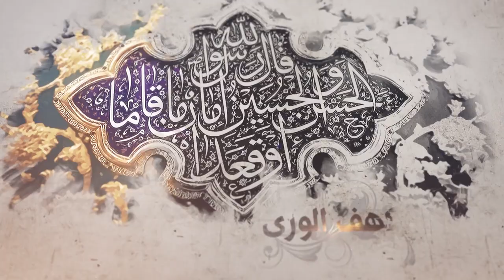244- شرح أصول الكافي - باب الإشارة والنص على الحسين بن علي - الحديث 3 - السيد جعفر الشيرازي